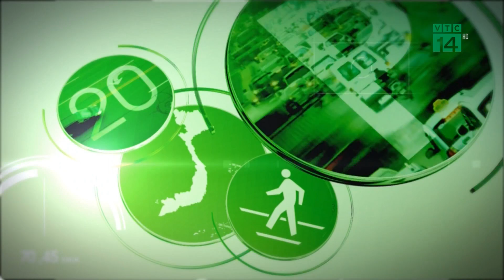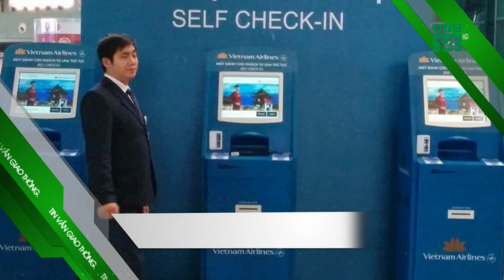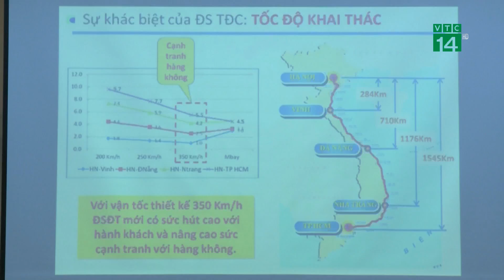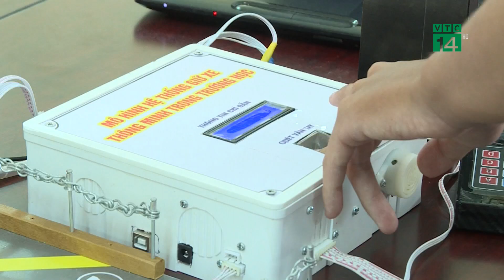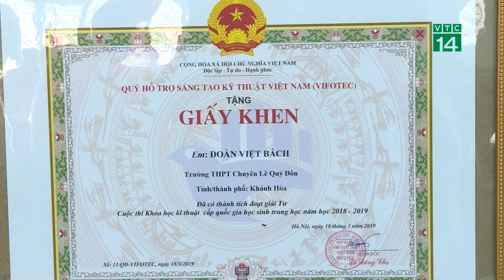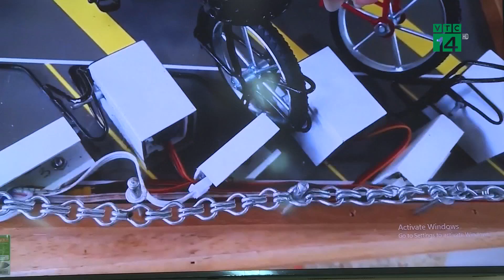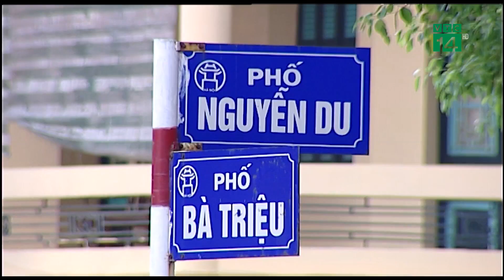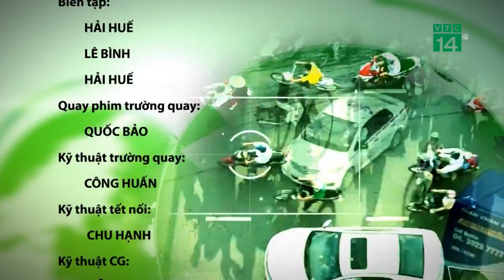Bản tin Giao thông an toàn ngày 05/04/2019 | VTC14